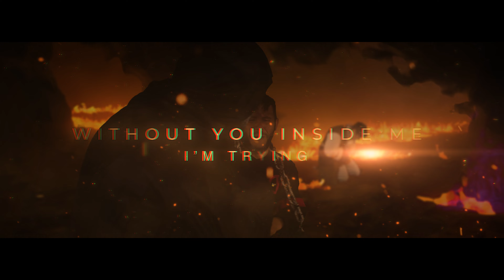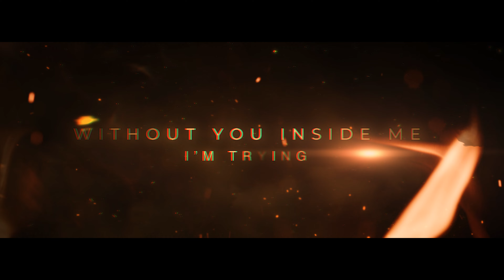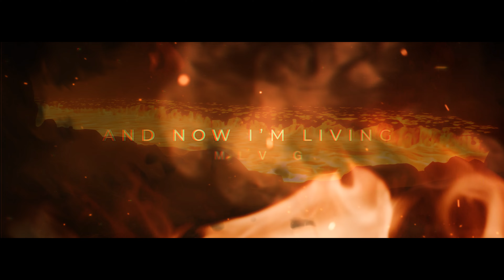LYAM - Burning Away (Video Lyric)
Written by
Daniel Ortiz | Francisco Arias | Lemuel Jimenez

Peniel Christian Church
Pastors: Joel & Francis Garcia

Produced by Showtime Pro Studios
Directed By Lemuel Jimenez